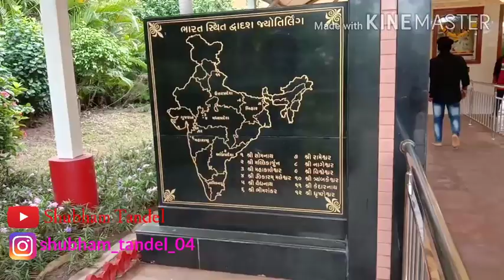VALSAD TO AMALSAD , ANDHESWAR MAHADEV TEMPLE. BIKE RIDE TO FRIEND'S. ..MOBILE & DRONE VIDEOGHARPHY